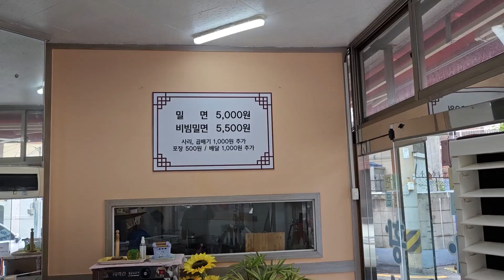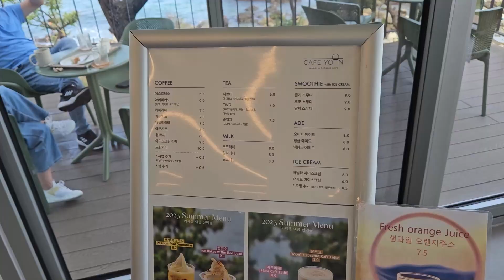정말 맛있는 밀면 한그릇에 5천원인 부산의 미친밀면집(Feat. 전망좋은까페)